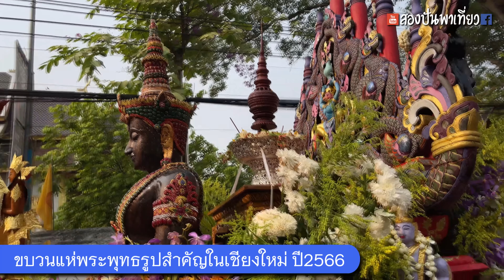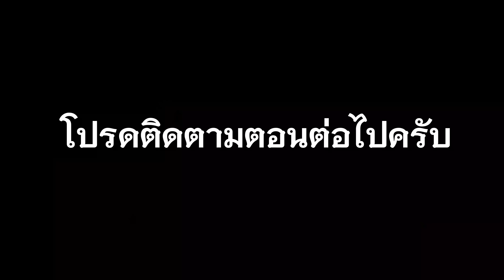บรรยากาศในขบวนแห่พระพุทธรูปสำคัญในเชียงใหม่ ปี 2566 ป๋าเวณีปี๋ใหม่เมืองเชียงใหม่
ขบวนแห่พระพุทธรูปสำคัญในจังหวัดเชียงใหม่ งานป๋าเวณีปี๋ใหม่เมืองเชียงใหม่ 2566